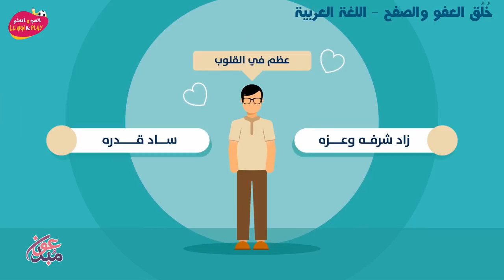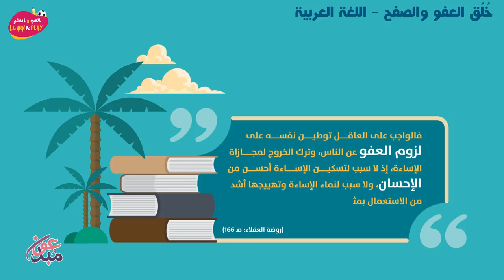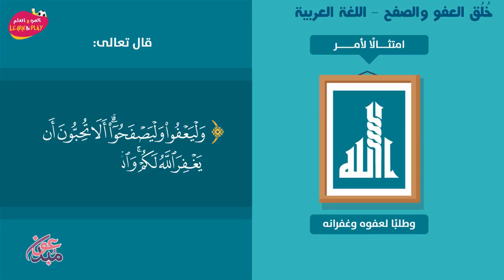خُلُق العفو والصفح